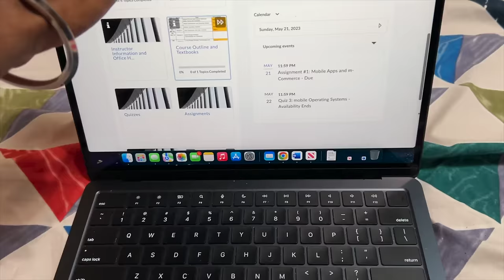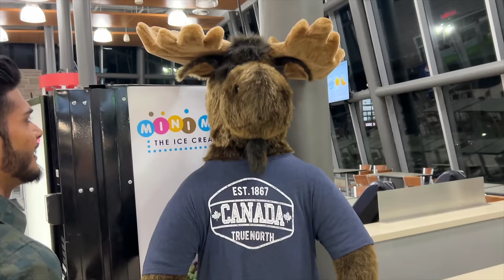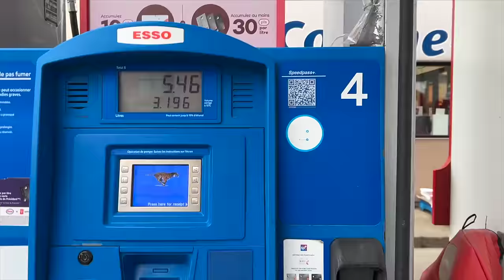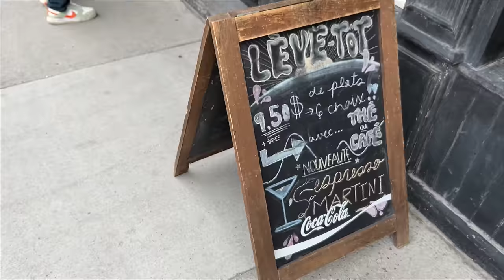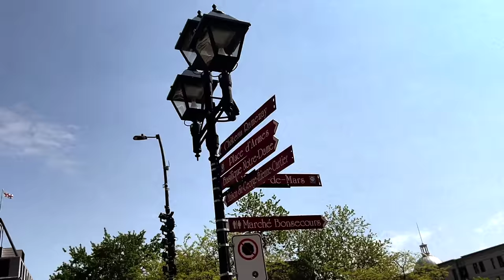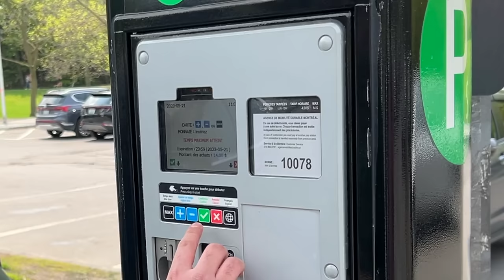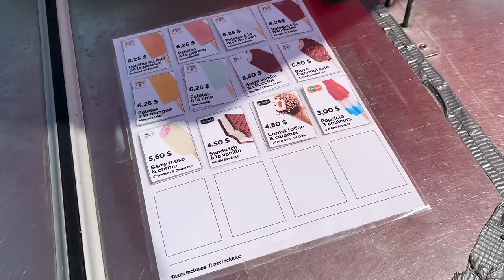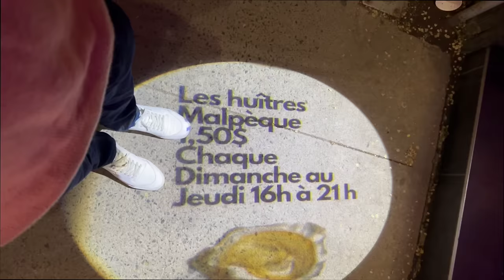My 24 Hours in Montreal: Exploring the Best of the City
Join me as I take you on a personal journey through my 24-hour adventure in Montreal. From the iconic landmarks to hidden gems, experience the city through my eyes as I share the highlights of my trip. Immerse yourself in the rich history of Old Montreal, indulge in mouthwatering local cuisine, and discover the vibrant neighborhoods that make this city truly unique. Come along and let's make the most of 24 hours in Montreal together!